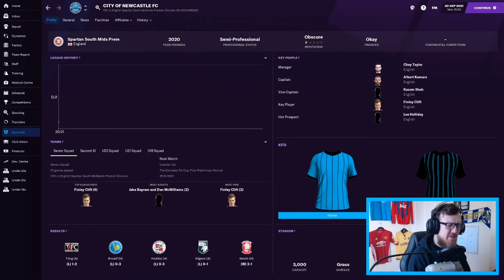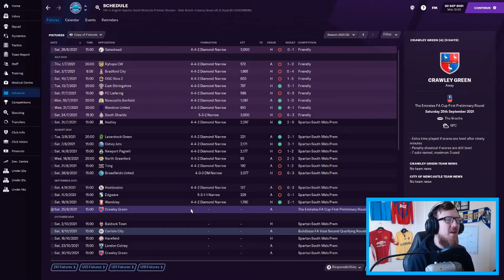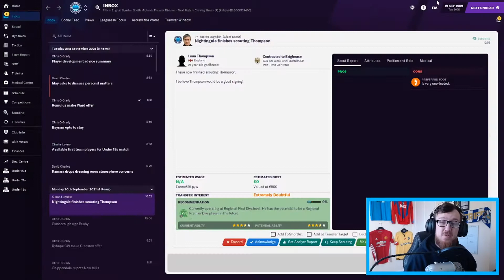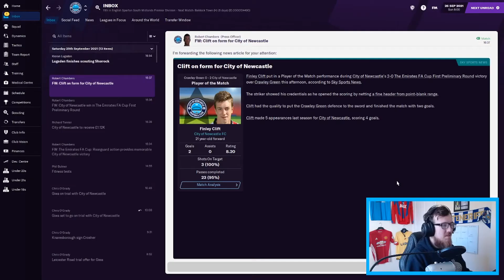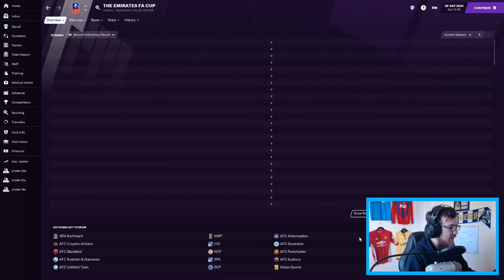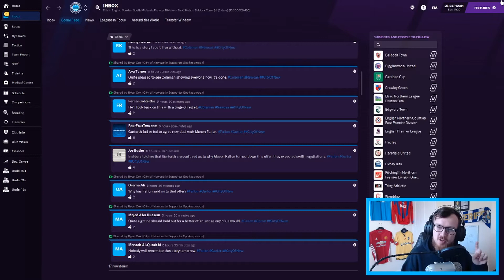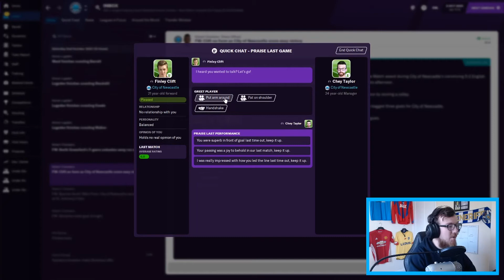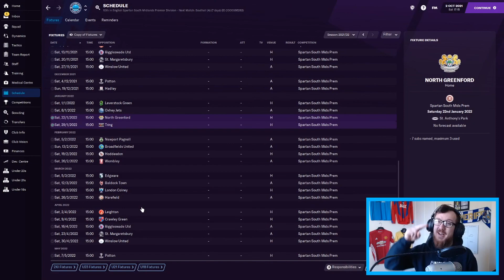#7 | MAGIC OF THE CUP | City of Newcastle FC | Football Manager 2021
Interesting form and a cup game!